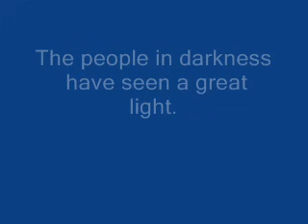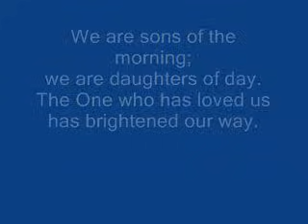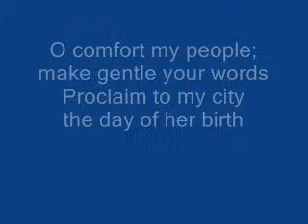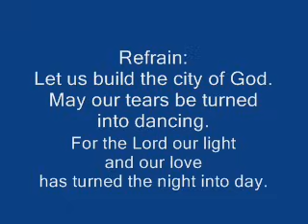City of God dan schutte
(for practice purposes only).  CORRECTED LYRICS BELOW: (verse 3 in the video is wrong)
1. Awake from your slumber! Arise from your sleep!
A new day is dawning for all those who weep.
The people in darkness have seen a great light.
The Lord of our longing has conquered the night.

Refrain: Let us build the city of God.
May our tears be turned into dancing!
For the Lord, our light and our Love,
has turned the night into day!

2. We are sons of the morning; we are daughters of day.
The One who has loved us has brightened our way.
The Lord of all kindness has called us to be
a light for his people to set their hearts free.

3. (coda) God is light; in him there is no darkness.
Let us walk in his light, his children one and all.

O comfort my people make gentle your words,
proclaim to my city the day of her birth.

4. O city of gladness, now lift up your voice!
proclaim the good tidings that all may rejoice!